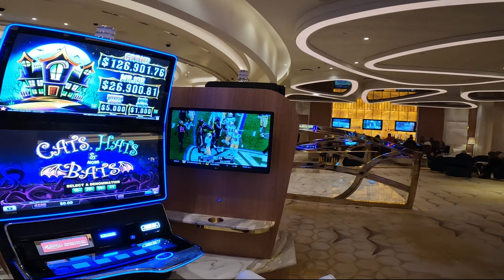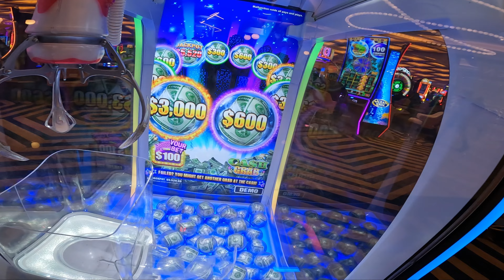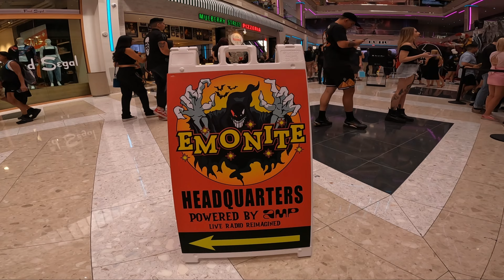What's New at Resorts World Las Vegas 4K Walk-Thru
Let's go to Resorts World in Las Vegas to see what's new!
☆Las Vegas Movies I Recommend ☆
Showgirls
Fear and Loathing in Las Vegas
Casino
Oceans 12
Hangover
Vegas Vacation
Leaving Las Vegas
What Happened in Vegas
🚨 EVERYTHING YOU NEED TO KNOW ABOUT LAS VEGAS! 🚨

➤  What are Some of the Best Steak Houses in Las Vegas?

➤ 15 Worst Tourist Traps to Avoid in Las Vegas!

➤ Everything You Need to Know About Omega Mart at Area 15 in Las Vegas!